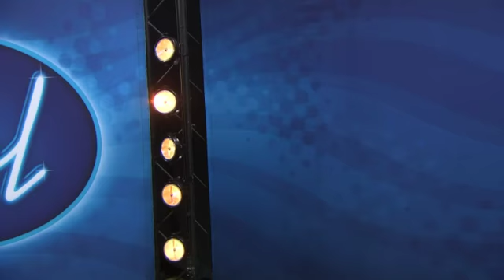Simon Weidersjö knockar juryn med egenskriven låt i Idol 2016 - Idol Sverige (TV4)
Den första personen som får träffa Idol-juryn i Idol 2016 är 21-åriga Simon Weidersjö. Se när han framför sin egenskrivna låt här.